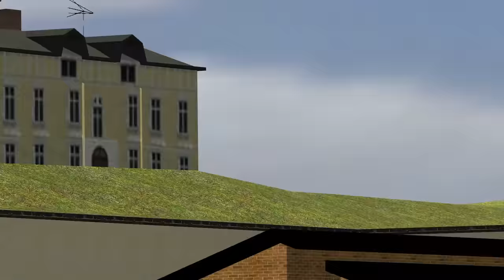Cursed THOMAS THE TRAIN is following me.. 🚆 (RUN)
We found Cursed THOMAS THE TRAIN in a tunnel under the city.. Then Dark thought it was a good idea to make fun of Thomas, it didn't end well for us. Enjoy :)